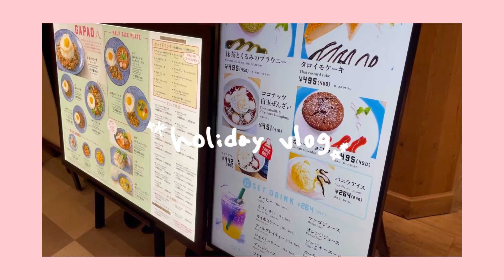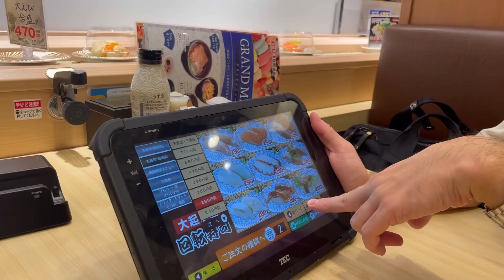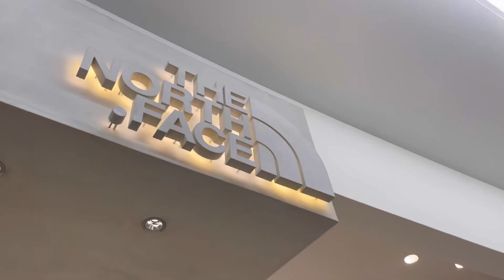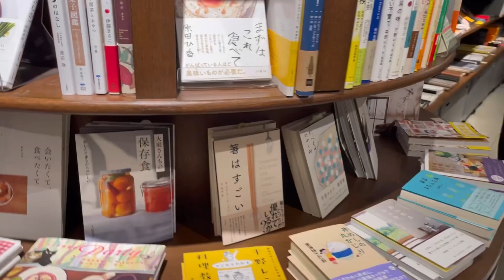【ららぽーと】雑貨屋さんめぐり｜カフェ｜秋服｜和食｜ミスド｜ハロウィン[LaLaport] General store tour | Cafe | Autumn clothes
\ V l o g / ららぽーとエキスポシティ／吹田／雑貨／イッタラ／マグカップ／おしゃれ／お皿／コップ／つばめ／茶碗／和／ミスタードーナツ／ドーナツ／ハロウィン／秋／ユニクロ／ファッション／服／ガパオライス／靴下／靴下屋／ノースフェイス／the north face／買い物／めがね／サングラス／jins／コーデ／コーディネート／クローゼット／Tシャツ／定食／かつおのたたき／骨せんべい／味噌汁／ショッピング／大起水産／回転寿司／寿司／茶碗蒸し／ポケモン／箸置き／本／文房具／ペンケース／筆箱／時計／間接照明／ペントレー／ペン立て／キャンドル／ろうそく／ショーケース／切手／キッチン／お弁当／はし／コーヒーメーカー／ポンデリング／エンゼルフレンチ／シュガーレイズド／チョコレート

ななこおねいさんです。🌈

My name is Nanaco-oneisan.
Please enjoy the videos on this channel.

Go raibh maith agat.

🎵音楽提供
I borrow music from here.